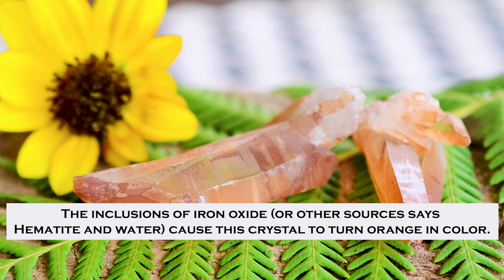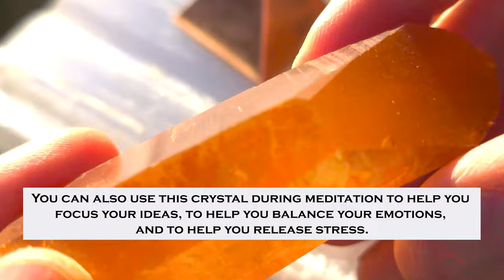The Fascinating Properties of Tangerine Quartz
*Tangerine Quartz: A Must-Have Crystal to Boost and Stimulate Your Creative Energy 🧘‍♀️

**Tangerine Quartz is an orange variety of Quartz, a silicon dioxide mineral. The inclusions of iron oxide (or other sources says Hematite and water) cause this crystal to turn orange in color. Tangerine Quartz comes from Brazil and Madagascar.

It is said to be the crystal of creativity, inspiration, sensuality, passion, and emotional balance. Use Tangerine Quartz for meditation to set the intention for boosting and stimulating your creative energy. You can also use this crystal during meditation to help you focus your ideas, to help you balance your emotions, and to help you release stress. It is ideal to place this beautiful orange color crystal in your creative workspace! Use the links below to learn more interesting information about this amazing crystal.

Tangerine Quartz -  The Book of Stones by Robert Simmons and Naisha Ahsian, 2005, 2007, Pages 389-390

Tangerine Quartz Points Bundle - Amazon.com